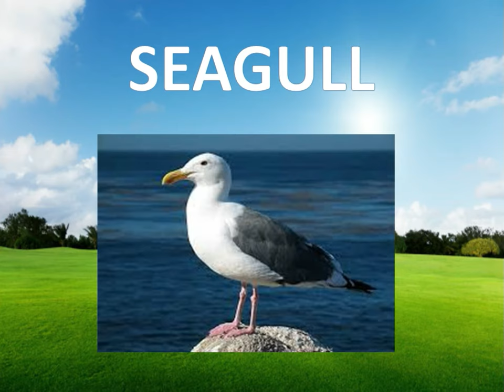LEARN BIRDS NAME - FLYING BIRDS AND NON-FLYING BIRDS / KIDS EDUCATION